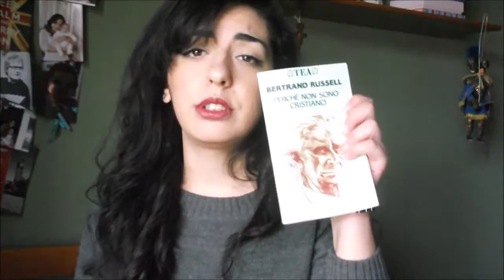Wrap up Febbraio | Giulia Vannacci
Eccomi qui con un misero video sulle letture che ho fatto durante il mese di febbraio, ma presto comprerò altri libri e inizierò nuovamente a leggere mooooolto di più.
Spero che questo video vi sia piaciuto e se vi va sostenetemi con un like e con una iscrizione!
Un bacione e al prossimo video :)